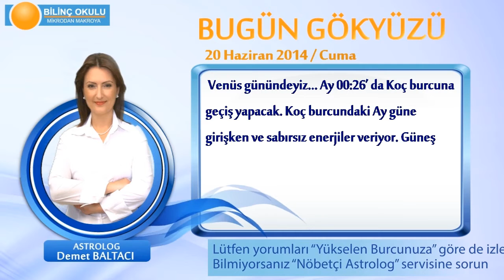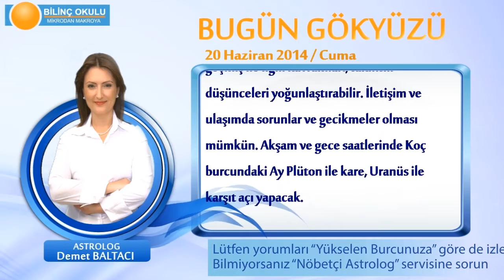BALIK Burcu, GÜNLÜK Astroloji Yorumu,20 HAZİRAN 2014, Astrolog DEMET BALTACI Bilinç Okulu